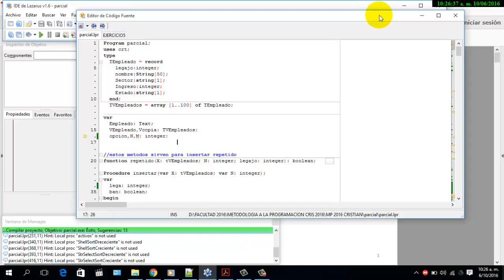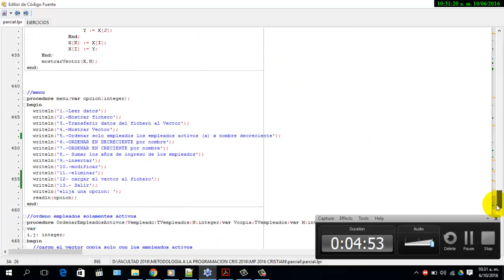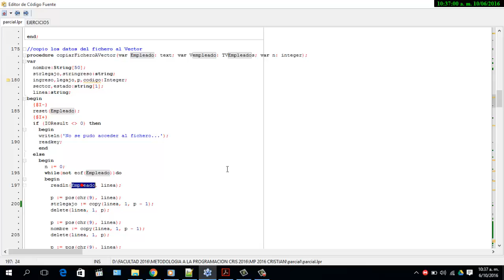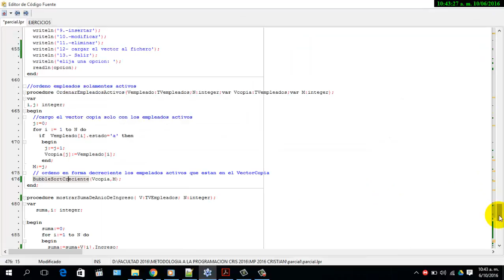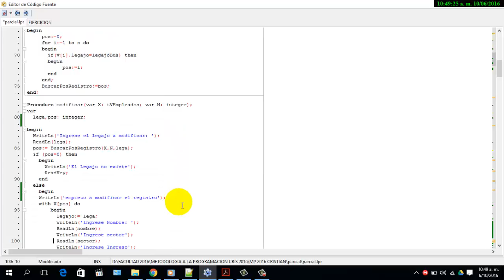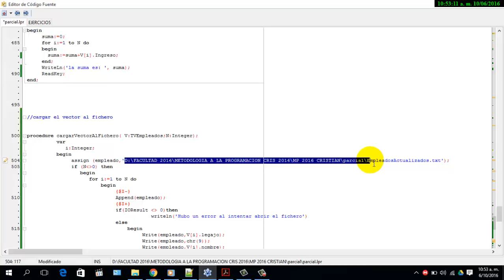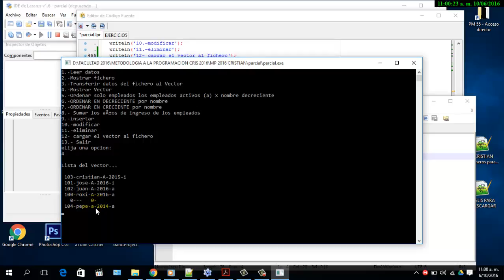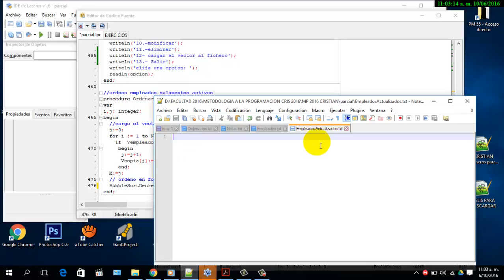Como usar ficheros en Lazarus - Metodologia a la programacion Parcial